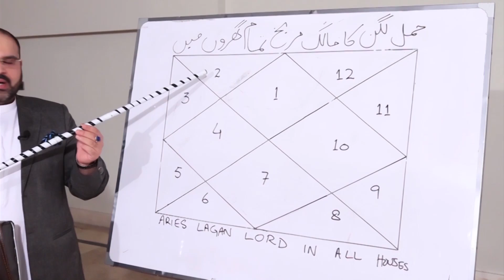25 August اگست 2021 | Daily horoscope| Aj ka Din Kaisa Rahe ga | @Astrologer Ali Zanjani Personal